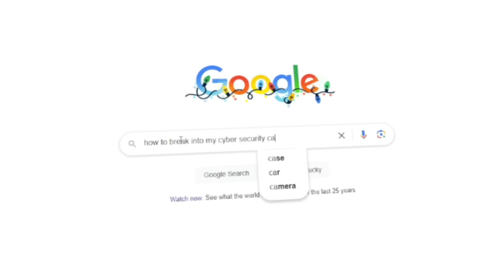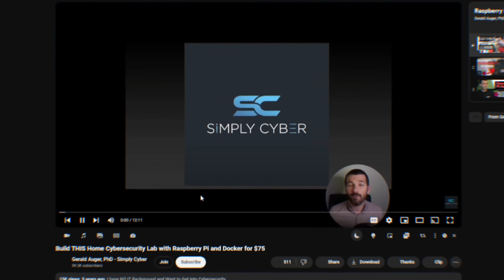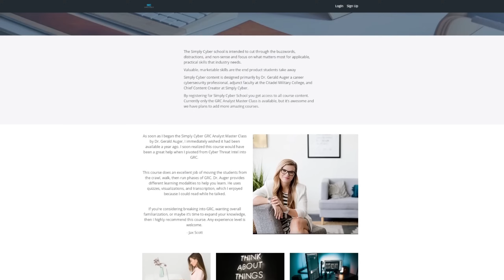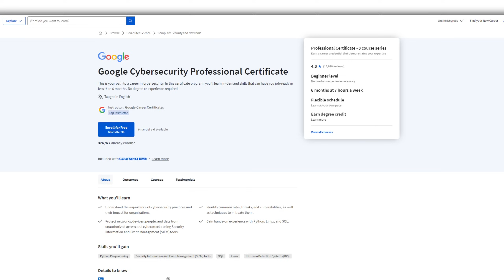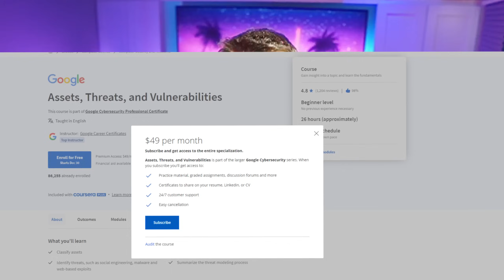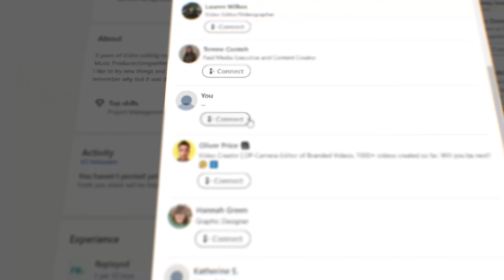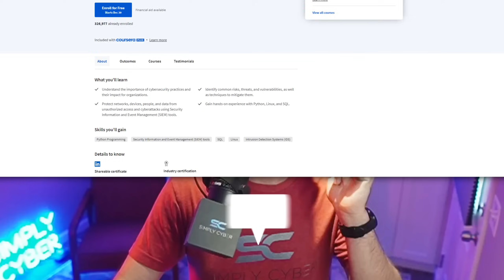How I Would Break Into Cyber in 2024 (Get Real Experience)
Jumpstart your cybersecurity career in 2024 with this comprehensive guide! I've compiled the best resources and tutorials to help you navigate the dynamic world of cybersecurity. Whether you're aspiring to be a SOC Analyst, a pentester, or a GRC Analyst, this video is your roadmap to success.

📒 Show Resources in order from Video 📒
💥 Eric Capuano "So You Want To Be A SOC Analyst" :

⏰ Markers
0:00 Preview